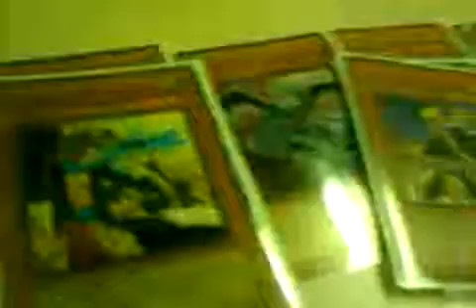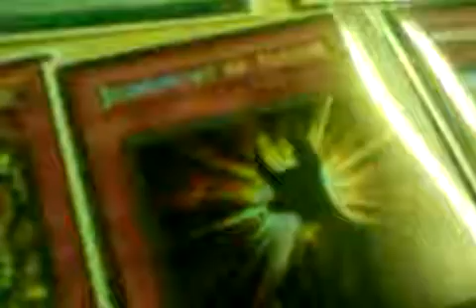First ever Deck profile (GKeepers)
This was my FIRST EVER DECK PROFILE. No cuts or edits!! I had a random Judgment of Anubis since MST is the nuts lol